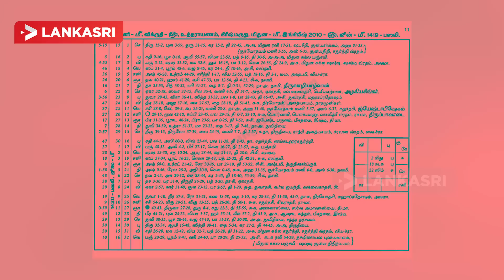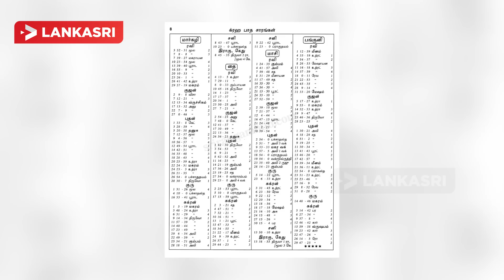பிறக்கப்போகும் தமிழ் புத்தாண்டு!.. எந்த ராசிக்கார்கள் என்ன பரிகாரம்? | Tamil NewYear palan